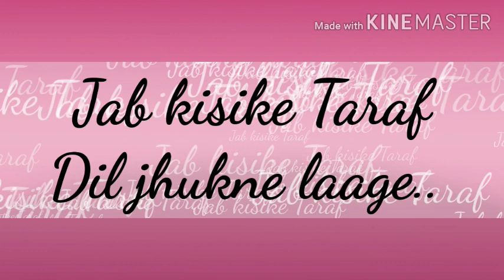Jab kisike taraf dil jhukne laage | Pyaar toh hona hi tha | By Mousumi